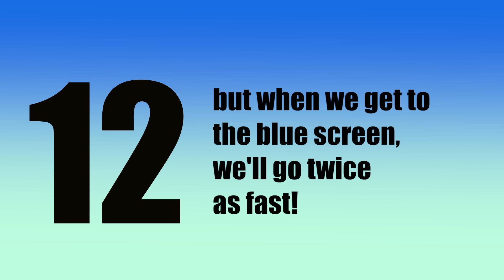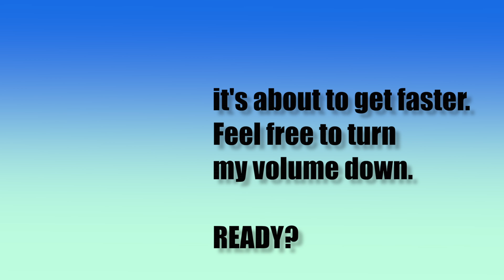12's times tables flashcards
Mr C. helps you practice the 12's times tables at a slow speed, then a much faster speed.
Get all the times practice videos at CIELOSKID.COM